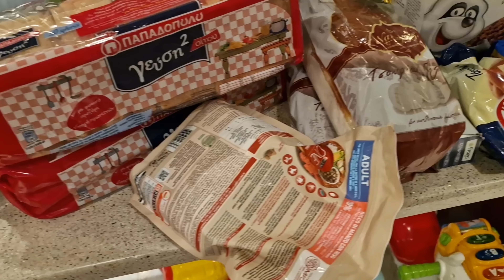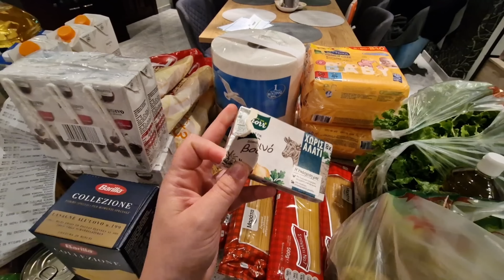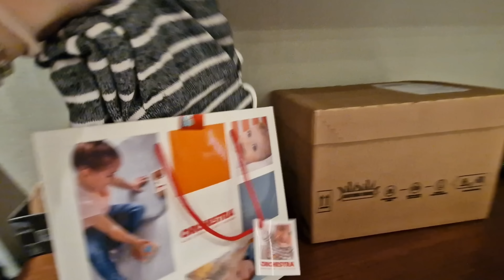ΚΑΛΟ ΜΗΝΑ!(ΠΡΟΓΥΡΙΣΜΕΝΟ)georginamyworld|VLOG|momofthree|ΤΟ ΤΡΟΜΕΡΟ ΝΕΟ ΤΗΣ ΑΛΕΞΑΝΔΡΑΣ!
σας Gorginakia μου! Τι κάνετε και πώς μου ειστε? ♡

Αν σας αρεσε το βίντεο μην ξεχάσετε να κάνετε ένα like Να αφήσετε το σχόλιο σας και να κάνετε μία εγγραφή στο κανάλι αν θέλετε πατήστε το καμπανάκι να σας έρχονται όλες οι ειδοποιήσεις κάθε φορά που έχω νέο βίντεο η κάνω κάποιο live ...  { ΟΣΟΙ ΜΠΗΚΑΤΕ ΠΡΩΤΗ ΦΟΡΑ ΚΑΛΩΣΟΡΊΣΑΤΕ ΕΙΜΑΙ Η ΓΕΩΡΓΙΑ ΜΑΜΑ 3 ΖΟΥΖΟΥΝΙΩΝ 31 ΕΤΩΝ!ΔΟΥΛΕΥΩ ΑΠΟ ΤΟ ΣΠΙΤΙ ΚΑΙ ΣΑΣ ΔΕΙΧΝΩ ΤΗΝ ΚΑΘΗΜΕΡΙΝΟΤΗΤΑ ΜΙΑΣ ΜΑΜΑΣ ! }

 VLOG
SUPERMARKET HAUL

 Τ.Κ.85100
ΣΤΑΜΑΤΙΔΟΥ ΓΕΩΡΓΙΑ

ΣΑΣ ΈΥΧΑΡΙΣΤΩ 🙏🙏🙏